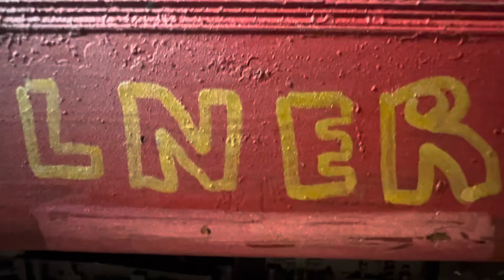The Electric Railway TEASER Trailer | Thomas’ Sudrian Railway Adventures Movie ￼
This will be the second sequel of the series all about electric engines coming to the railway and new lines being built.￼